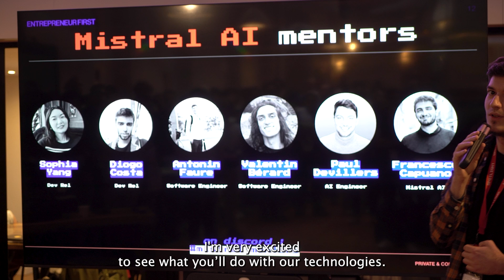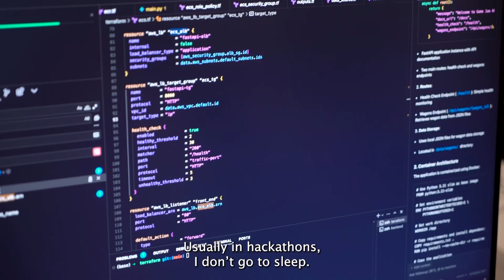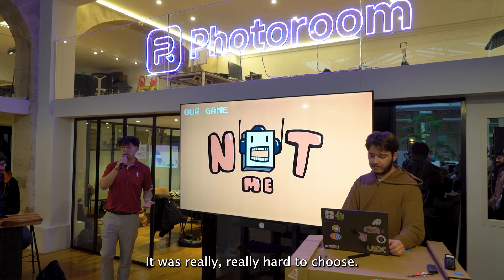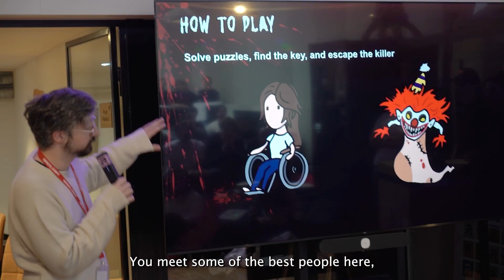Mistral AI Hackathon: Game Jam Edition (Aftermovie)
Relive the energy, innovation, and creativity of the Mistral AI Hackathon: Game Jam Edition in Paris 👾

Over an intense weekend, game developers, AI researchers, and builders came together to push the boundaries of gaming with AI. The challenge? Build a playable video game using Mistral AI models—no prior AI experience required, just pure creativity and passion.

With 90 participants, hands-on mentorship from top tech and gaming experts (including Mistral AI, Hugging Face, Nintendo, Photoroom, Scaleway, ElevenLabs & Nebius), and $8K+ in prizes, this event was a true celebration of AI-powered game development!

From innovative game mechanics to AI-generated characters, witness how AI is shaping the future of gaming.

Follow us on X: @spotlightparis